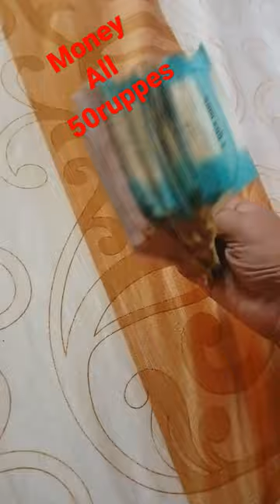all 50 rupees money